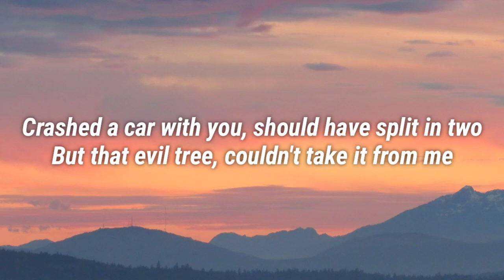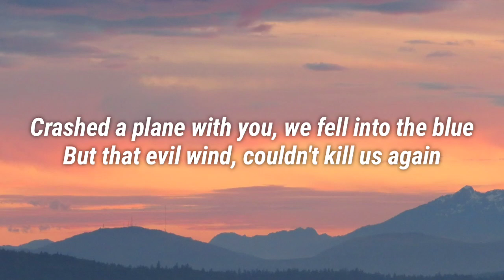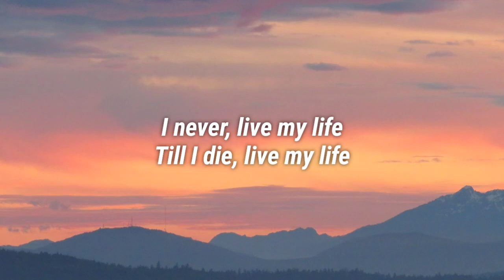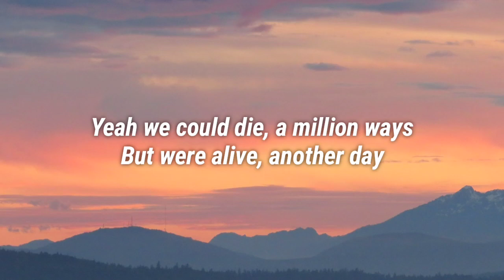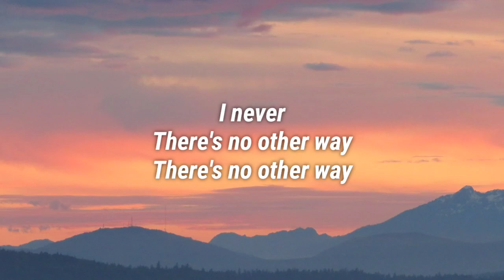SHAED - No Other Way (Lyrics)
📝 Lyrics:
Crashed a car with you
Should have split in two
But that evil tree
Couldn't take it from me

I never care
No other way
Yeah we could die
A million ways
But were alive
Another day

Crashed a plane with you
We fell into the blue
But that evil wind
Couldn't kill us again

I never care
No other way
A million ways
But were alive
Another day

I never care
No other way
A million ways
But were alive
Another day

I never care
No other way
A million ways
But were alive
Another day
I never